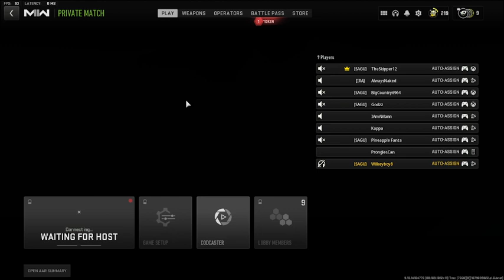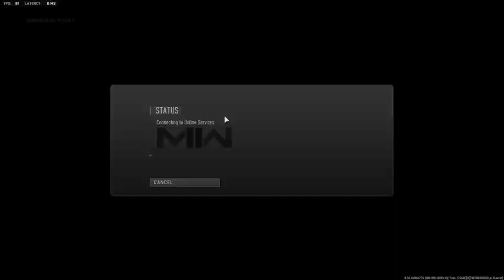ECAC MW2 - Week 8: SAGU MW2 Purple vs. King University CoD